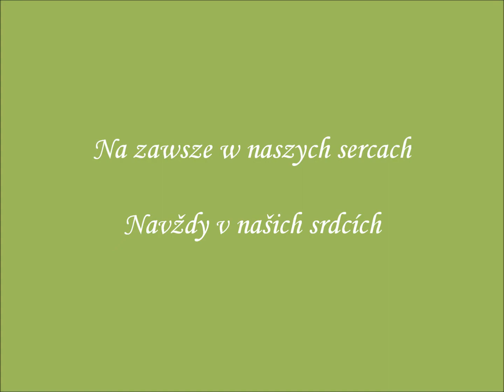o. Josef Motyka